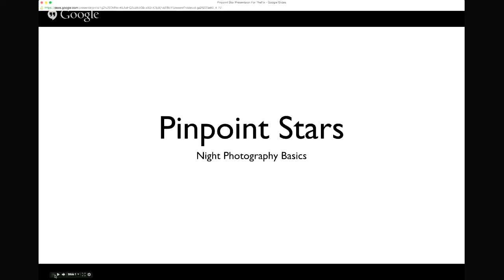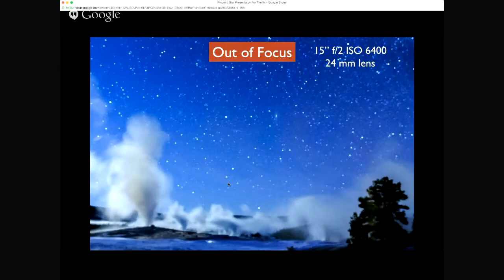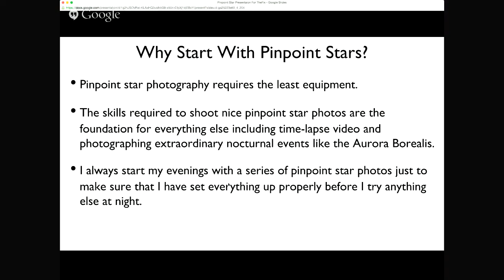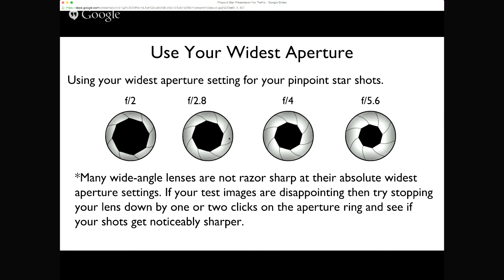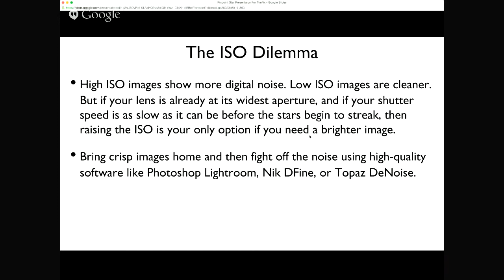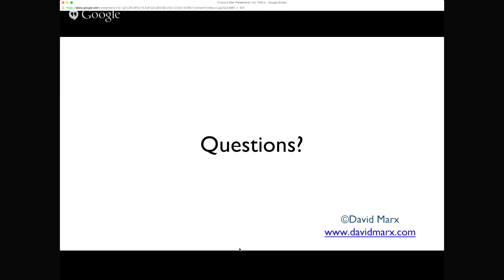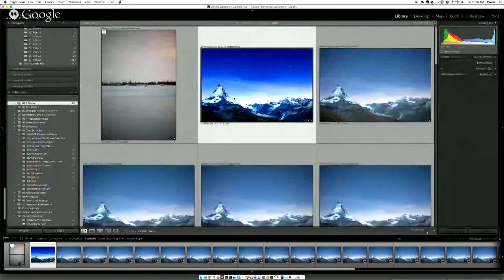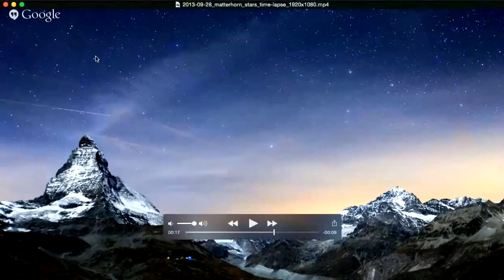TheFIX Episode 024: Photographing the Stars with David Marx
Learn how to shoot the night sky and process photographs of crisp stars and the arc of star trails with landscape photographer and Lightroom/Photoshop instructor extraordinaire David Marx.